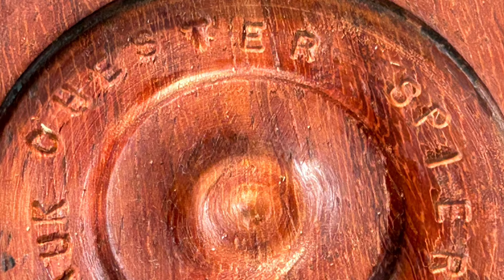TURNING A SQUARE WINGED BOWL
Chester Spier , turning a square winged bowl out of Padauk wood and he was interrupted by Hurricane Helena. This is the video of him making the bowl.